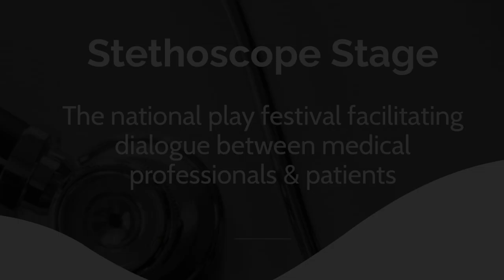Stethoscope Stage 2022: Getting the Booster by Michele Markarian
In this short play, a patient has an exchange with a nurse who thinks the COVID-19 vaccines are being issued too soon. Visit StethoscopeStage.com to learn more about our 2022 theme and watch the community discussion with doctors and nurses.

ABOUT STETHOSCOPE STAGE:
Stethoscopes are instruments used to closely and carefully listen to the heart, and that is exactly what transpires here at Stethoscope Stage. The ultimate heart to heart, this one-of-a-kind bi-annual national play festival is born out of the throes of the COVID-19 pandemic and inspired by the recent advent of narrative medicine. We are dedicated to facilitating open and honest conversations between patients and medical care providers — both seeking truth, to be heard, and understood. Brought to life through the transformative power of live theatre, the voices of those navigating illness are amplified while the challenges and gratifications of serving in the medical field are illuminated. Hereby, Stethoscope Stage builds the essential bridge of empathy between patients and medical professionals that leads to enriched health care experiences.